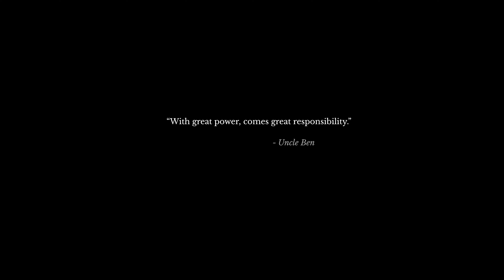x Spider-verse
"With great power, comes great choccy milk.." - Gar'dew Anfield